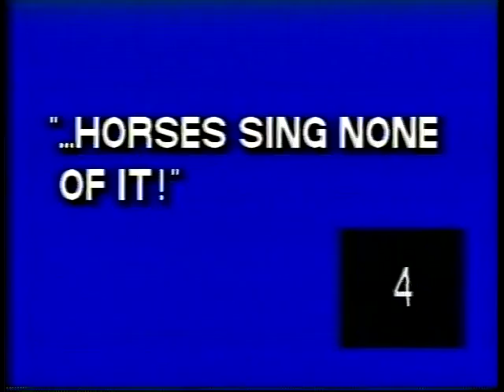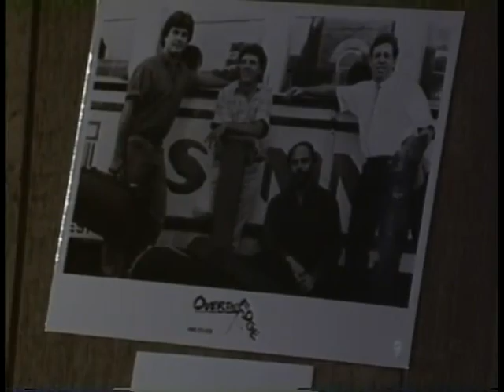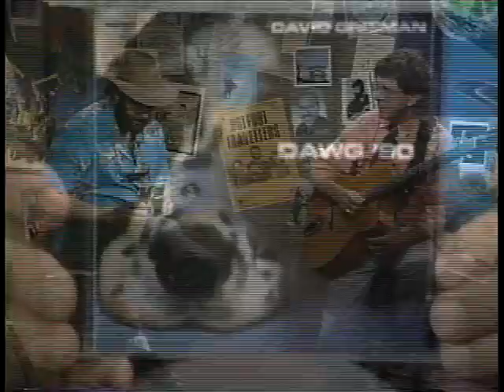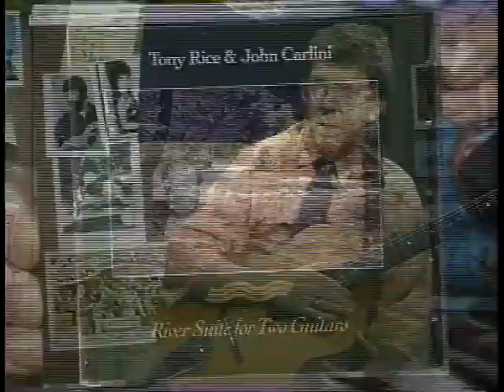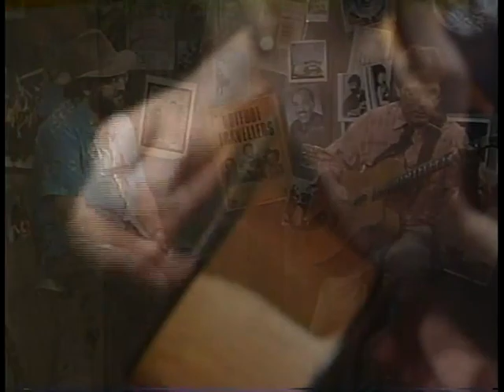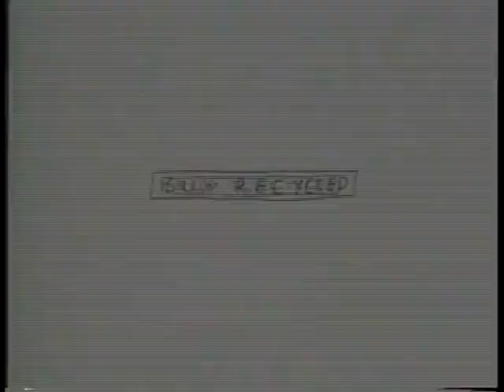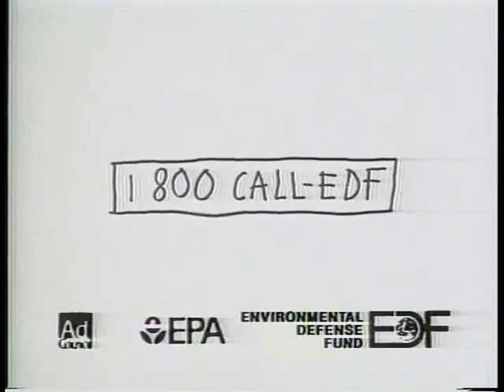Horses Sing None of It 94 John Carlini 6 20 95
master of new acoustic (jazzgrass) guitar who has new duo album with Tony Rice